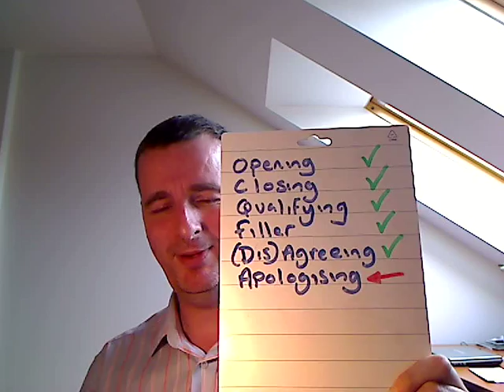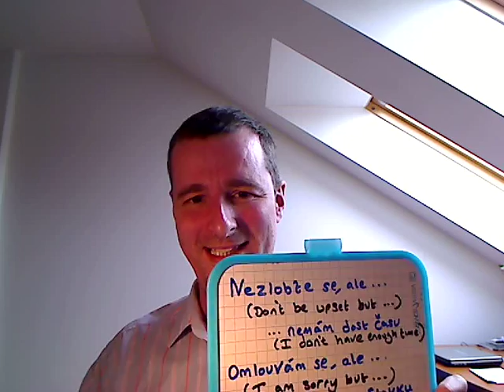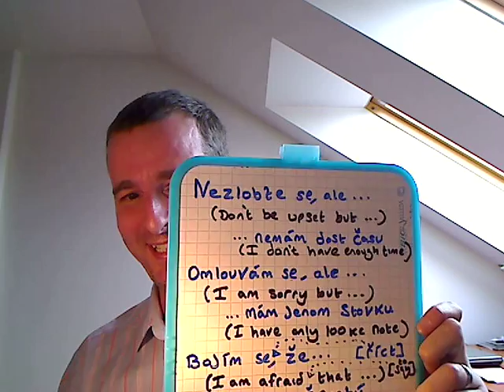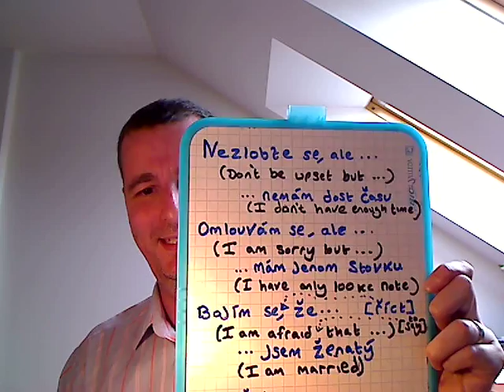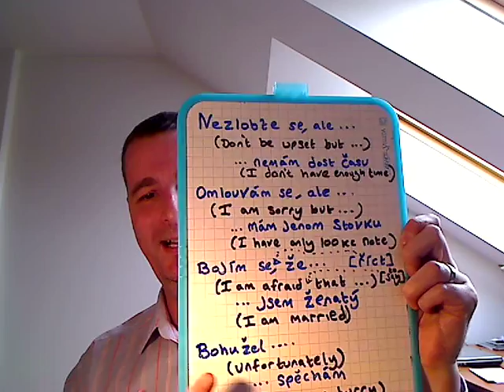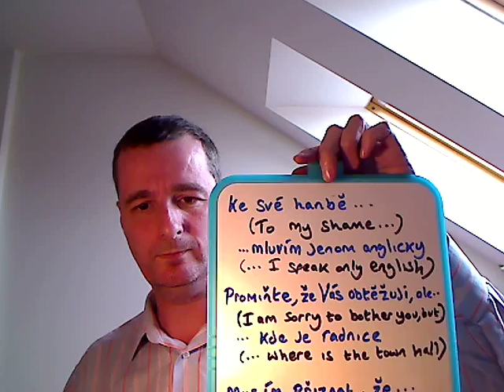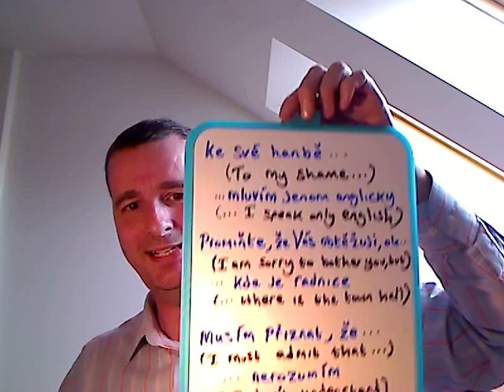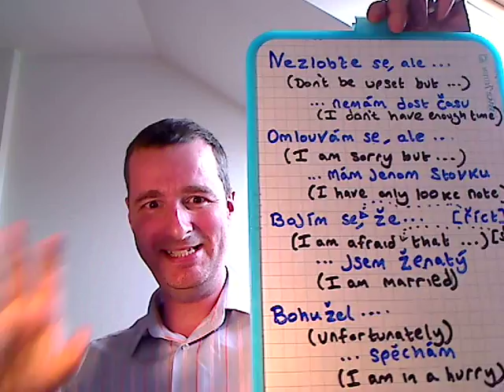Fluent Czech 010 - Apologising Connectors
Learn how to use conversational connectors to apologise (even when you have done nothing wrong) to soften the impact of requests and refusals.